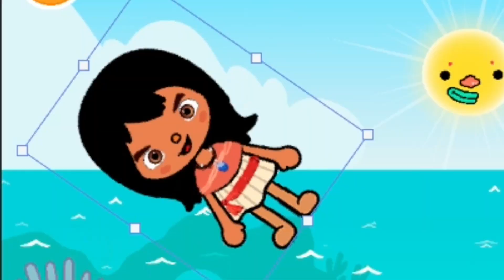Nova Atualização Hotel Resort Tropical COM SHOW DA MOANA Toca Life World Toca Boca Grátis 2022 1.45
Hoje vou ensinar a comocriar a moana no toca life world na nova atualização da casa hotel tropical resort do toca boca versão 1.45
Essa é a versão do toca life world 1.45 com tudo de graça, 100% desbloqueado.
toca life world nova atualização | decoração | cantando as músicas da moana em português
New Update Toca Life World 2022 nova casa hotel
Novo resort hotel tropical
new free update toca life world
Toca World grátis
 toca life versão 1.45